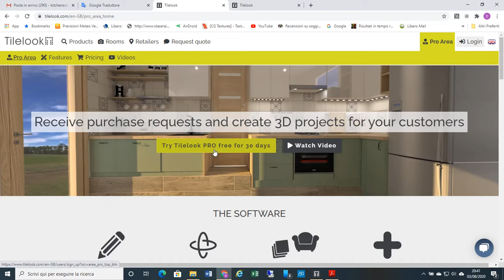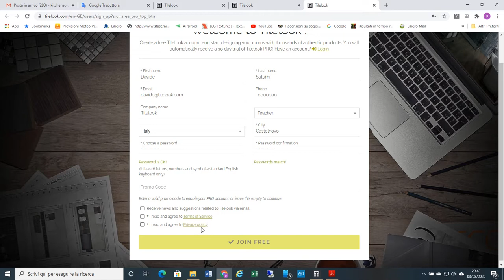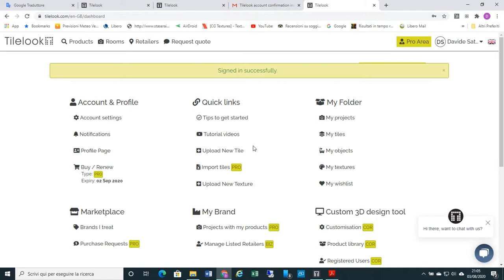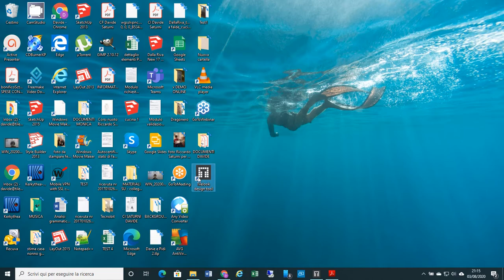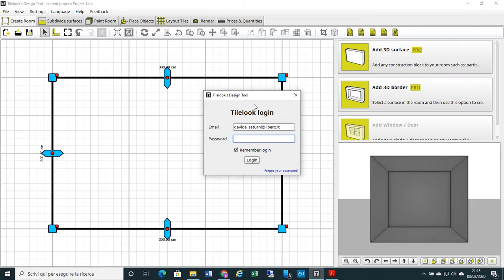Register your account and install the Tilelook Design Tool